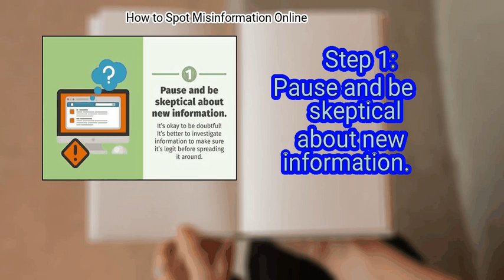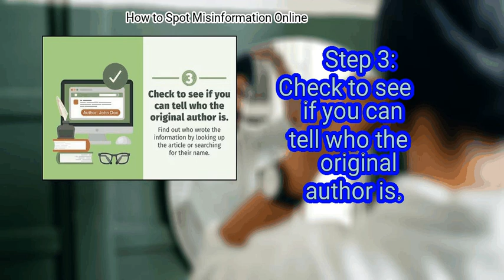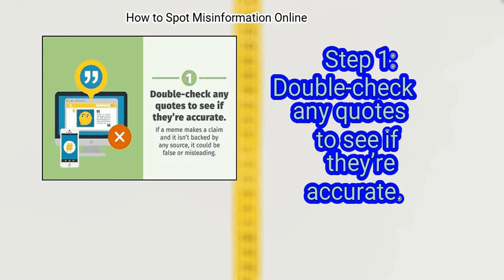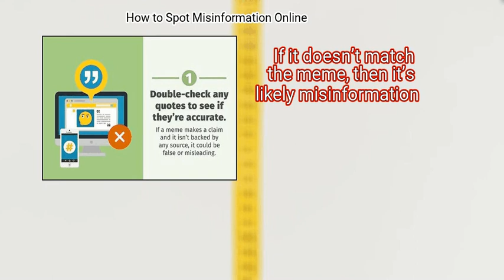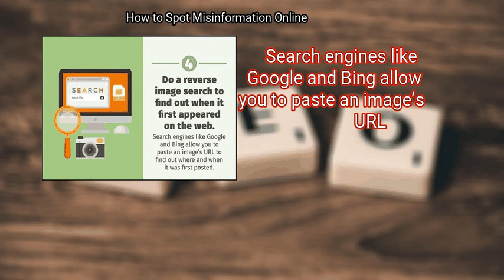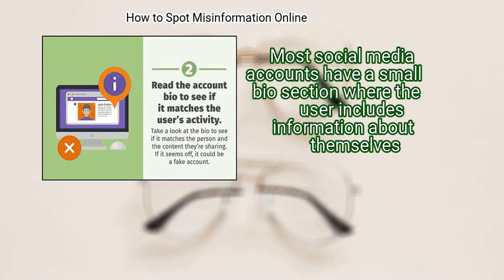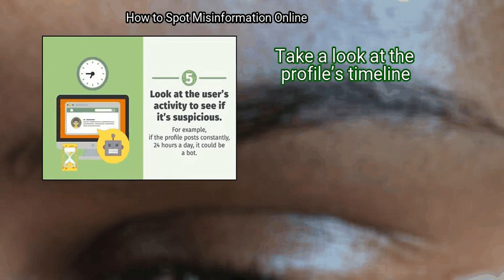3 Ways To Spot Misinformation Online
3 Ways To Spot Misinformation Online

We have all seen an article or meme that seems crazy or unbelievable..There is a lot of misinformation out there..It is possible that a claim orfact could be false or misleading..There are tools you can use to sort through misinformation and identify what is real and what is fake..Misinformation can be dangerous..You can help stop the spread of it by identifying it.

Chapters:
00:00 Introduction
00:43 Method 1: False or Misleading Articles
03:45 Method 2: Fake Memes and Images
05:56 Method 3: Bots or Fake Accounts

Key items in the Video:
 Method 1: False or Misleading Articles
  - 1. Pause and be skeptical about new information.
  - 2. Verify the source and date of the information.
  - 3. Check to see if you can tell who the original author is.
  - 4. Search online for the information in other sources.
  - 5. Watch out for info that triggers a strong emotional response.
  - 6. Read the text for sensational language or loaded terms.
 Method 2: Fake Memes and Images
  - 1. Double-check any quotes to see if they’re accurate.
  - 2. Look up the claim on a fact-checker site.
  - 3. Zoom into an image for hints about the actual location.
  - 4. Do a reverse image search to find out when it first appeared on the web.
 Method 3: Bots or Fake Accounts
  - 1. Check an account’s username for random letters and numbers.
  - 2. Read the account bio to see if it matches the user’s activity.
  - 3. Find out when the account was created if you can.
  - 4. Do a reverse-image search on the profile pic to see if it’s fake.
  - 5. Look at the user’s activity to see if it’s suspicious.